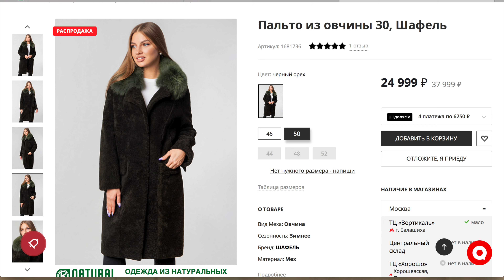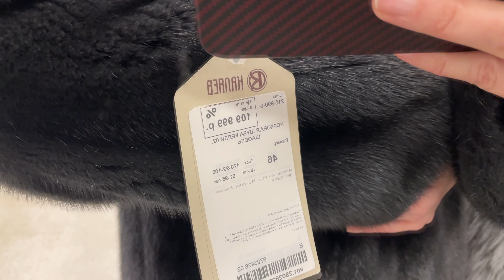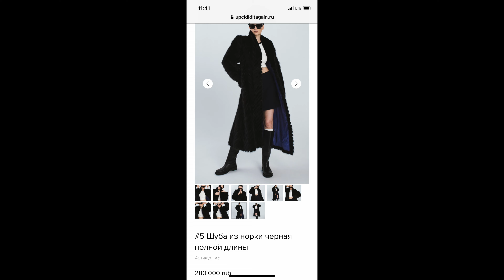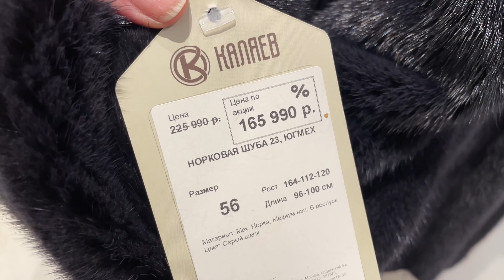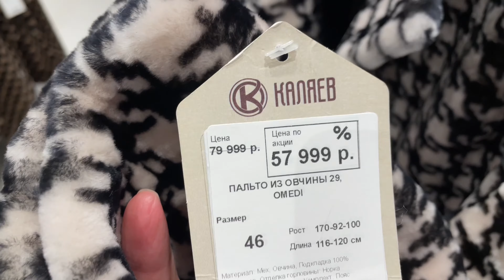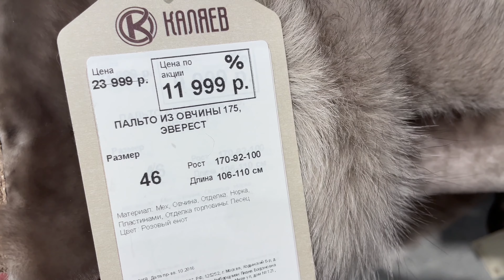Пальто с песцовым воротником - старомодно или элегантно? Натуральные шубы в Каляев.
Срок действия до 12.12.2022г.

- серое пальто с воротником (есть разные цвета)
Пальто из овчины, которые я мерила, нет на сайте, но можете посмотреть другие вещи этого бренда -
шубы
- норка, которую я бы купила